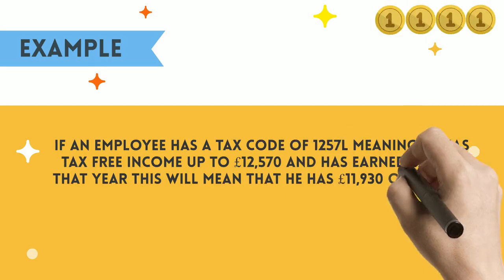What do the numbers on an employees tax code UK 2021 [EXPLAINED] - Simple Step by Step Guide 1257L??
Not quite sure what the numbers on your employee tax code means do not worry as this video will provide you an explanation of what this is and also create an example to help you further understand this.